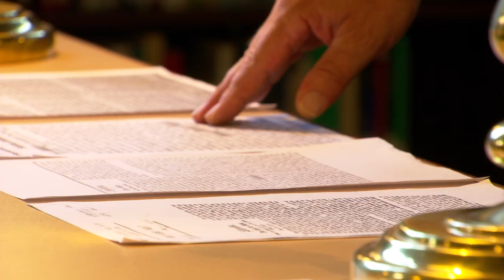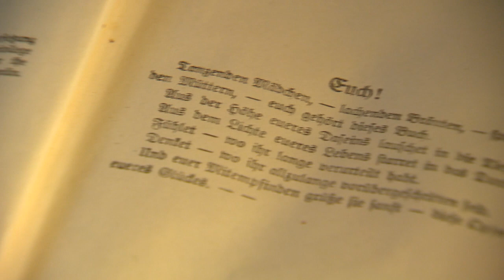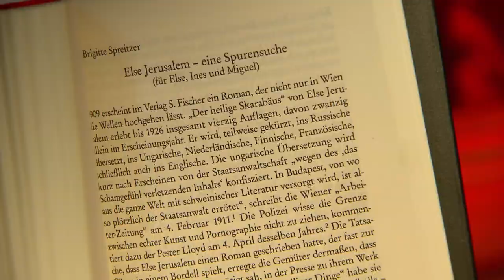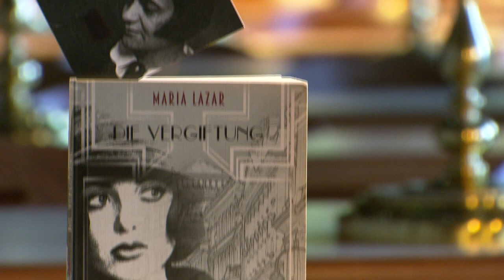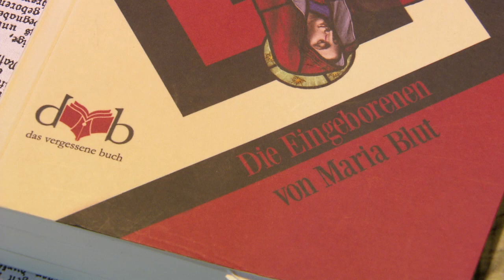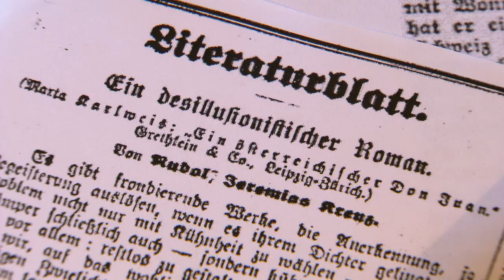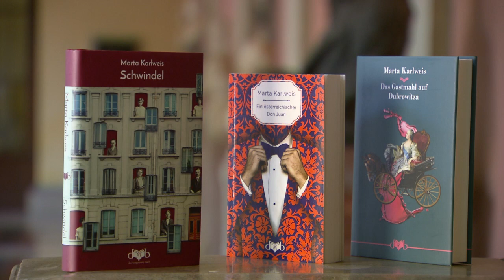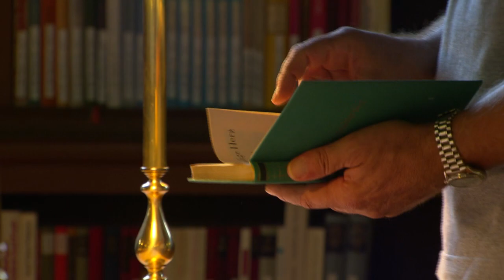ORF2 Kulturmontag – Zur Wiederentdeckung von Maria Lazar, Marta Karlweis und Else Jerusalem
Im ORF2 Kulturmontag vom 9. September 2019 wird auch der Wiener Verlag Das vergessene Buch und die in ihm seit 2014 wiederentdeckten österreichischen Autorinnen Maria Lazar, Marta Karlweis und Else Jerusalem porträtiert. Eine spannende Reise ins Wien um die Jahrhundertwende bis zu Beginn des  Zweiten Weltkriegs – und eine Spurensuche, die die Leser bis nach Kanada und Argentinien führt. Reisen und lesen Sie mit!

TV-Bericht: Alina Sklenicka

Zu Wort kommen die Herausgeber Prof. Dr. Johann Sonnleitner, Prof. Dr. Brigitte Spreitzer sowie der Verleger Albert C. Eibl